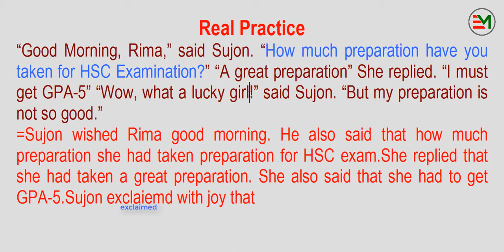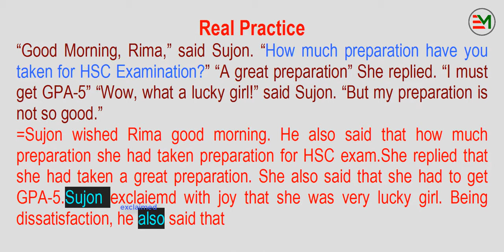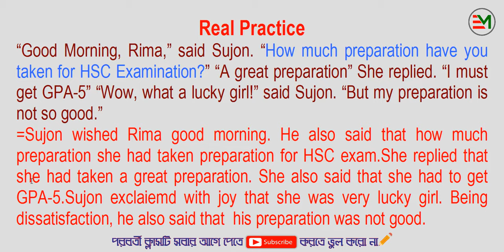Passage Narration (Real Practice)| for the students of HSC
If you are the student of HSC, you are strongly suggested to practice this Narration.